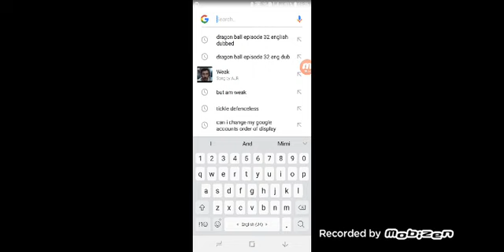Gacha Life Premaire Fun PAT IS A BOY?😱